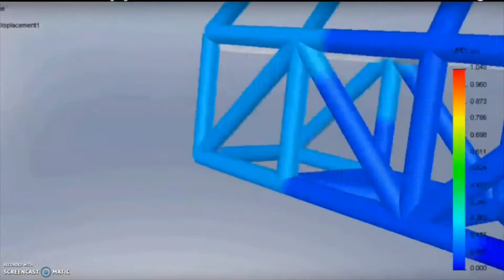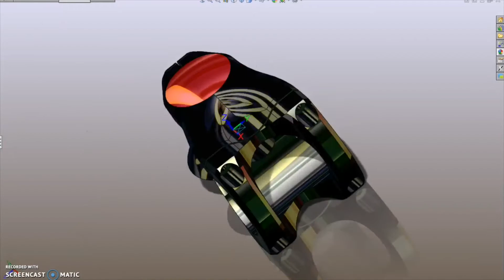Titan Engineering Academy Promo